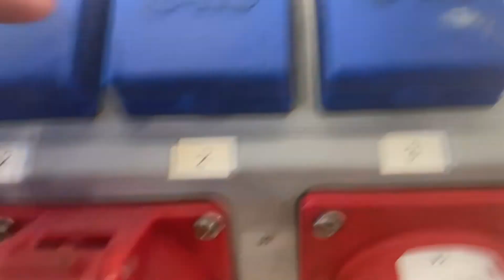Köp Undercentral 16A väska Garo UGBL416-6/00/00 på Klaravik